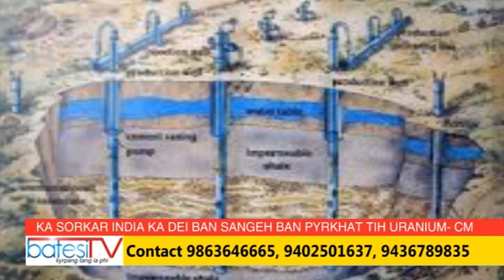KA SORKAR INDIA KA DEI BAN SANGEH BAN PYRKHAT TIH URANIUM ONG U MYNTRI RANGBAH KA JYLLA